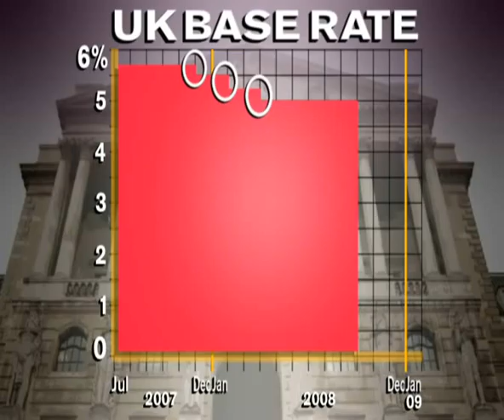James Ferguson: interest rate cuts and the banking crisis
Interview with James Ferguson, chief strategist at Pali International and contributor to MoneyWeek magazine, on why interest rate cuts are unlikely to significantly help the UK economy. (BBC Working Lunch, 08/01/09)